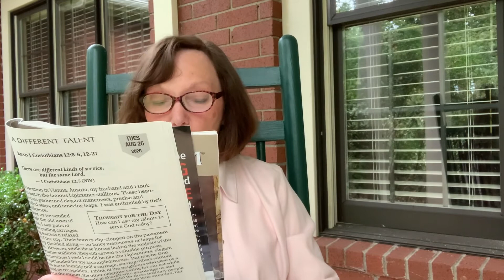Surrendering All | September 3, 2020 Devotional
Have we surrendered all? Have we put a relationship with God above everything else? Is it a matter of our heart for God or are other things getting in the way?